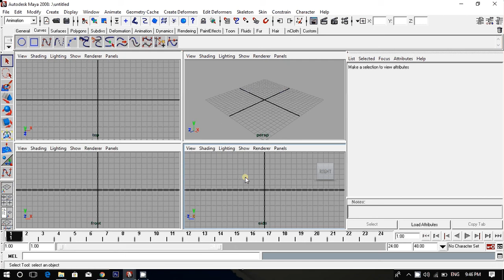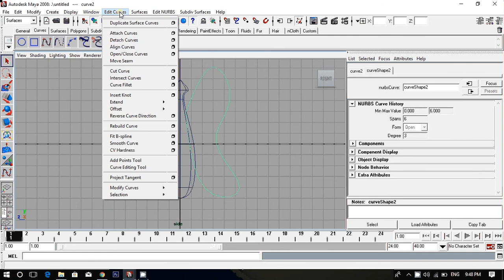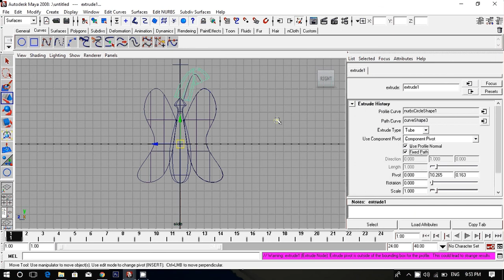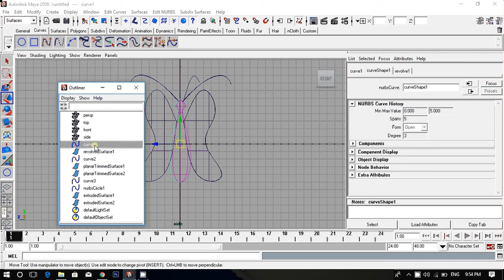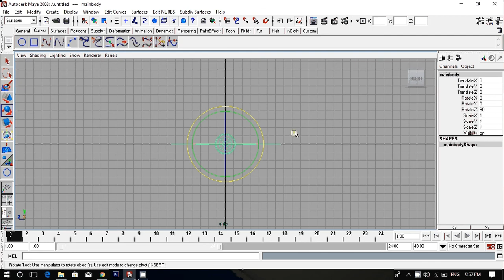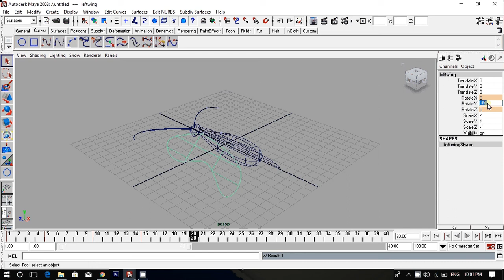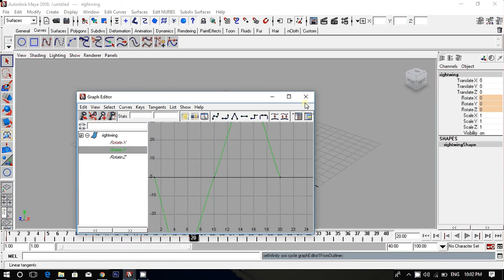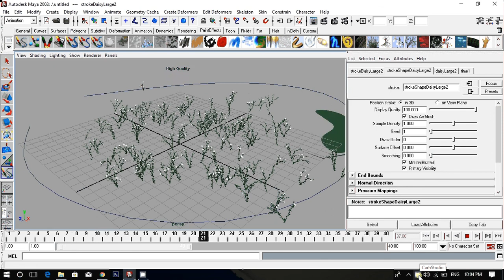How to make the butterfly to fly in Maya?|Maya Animation|In Tamil language